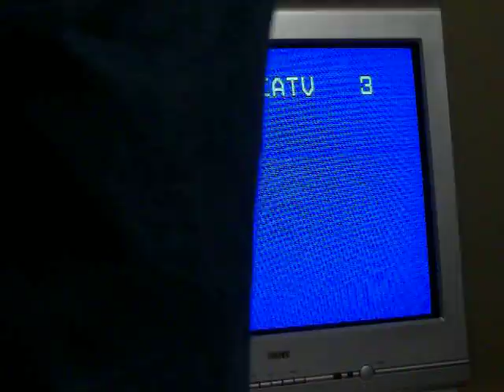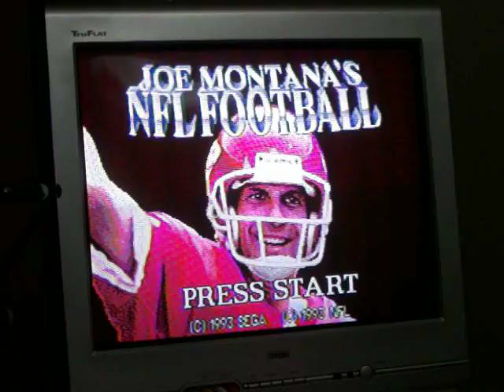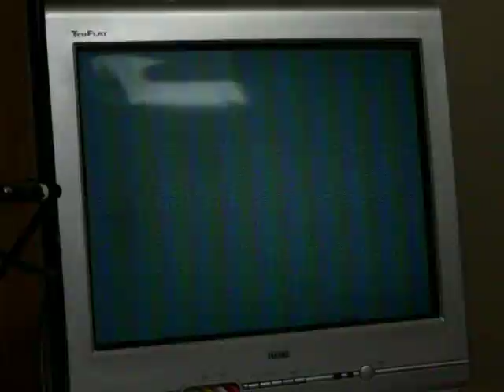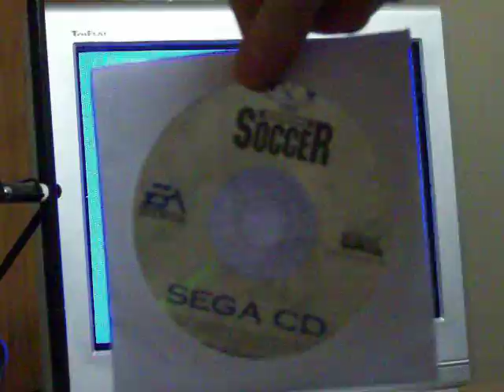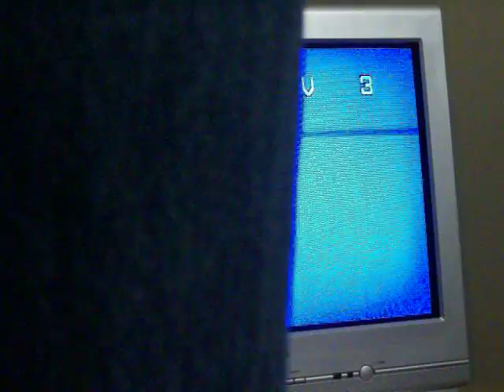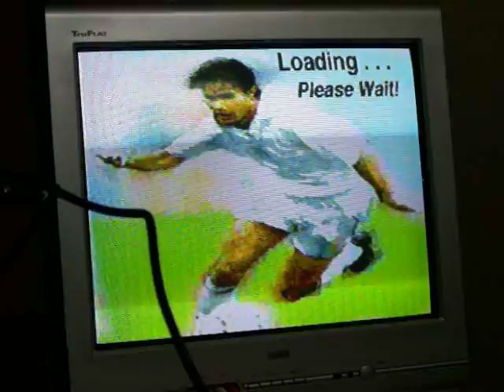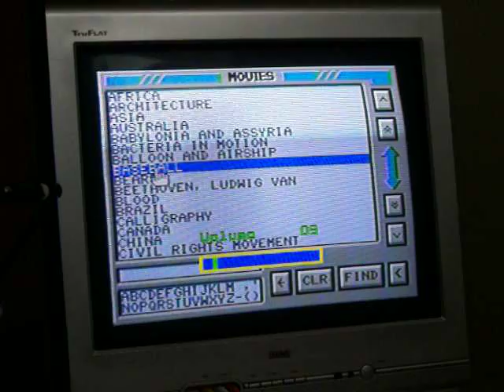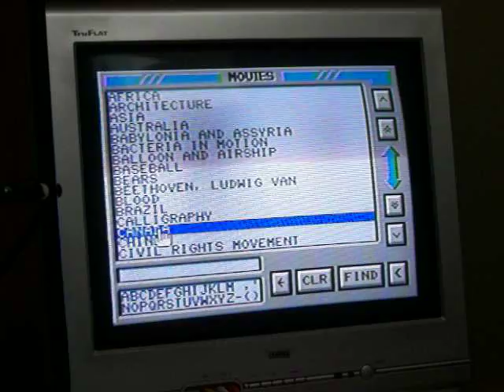Cobra Command, Joe Montana's NFL Football & Fifa Soccer (Sega CD) review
oh, and some encyclopedia thing for the Sega CD.